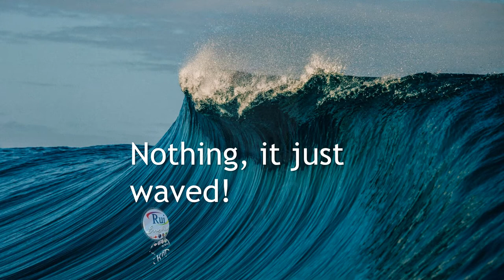English Café Joke Time: What did the ocean say to the beach?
🔘RuiEnglish Lec: